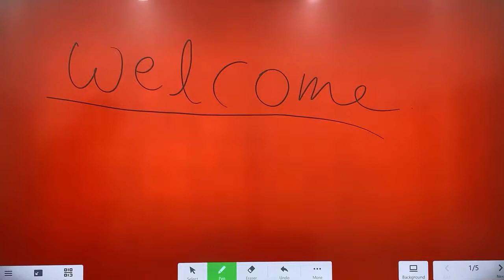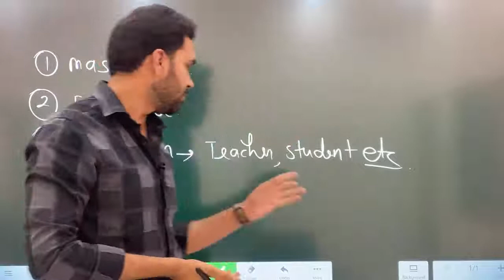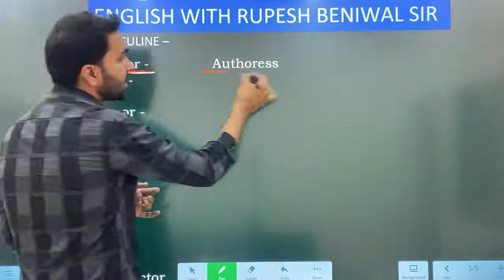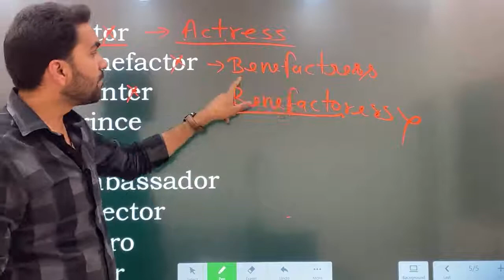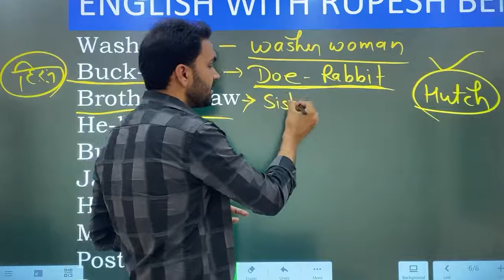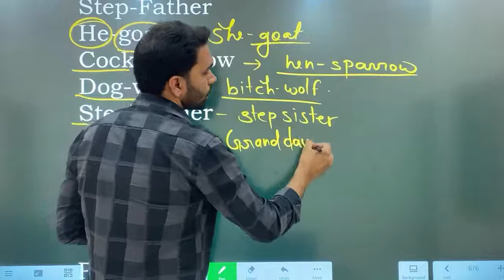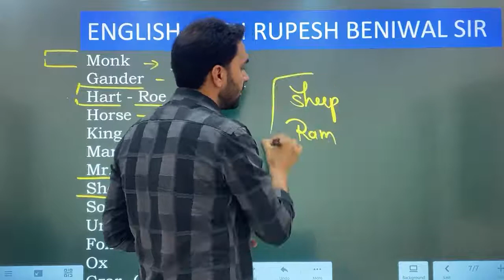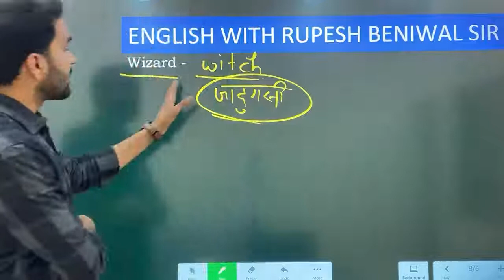Super TET special (Noun and the gender)